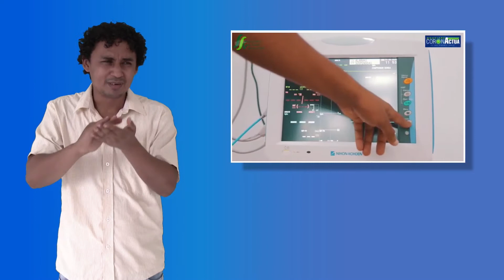INFORMACIÓN PARA POBLACIÓN SORDA